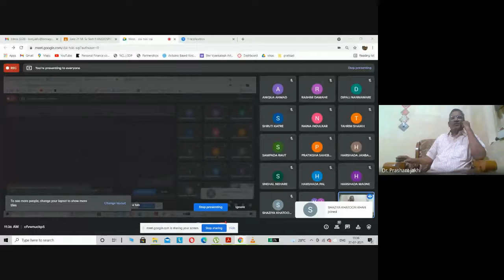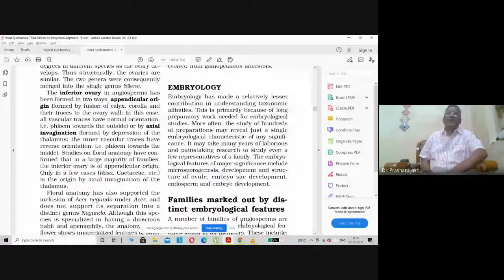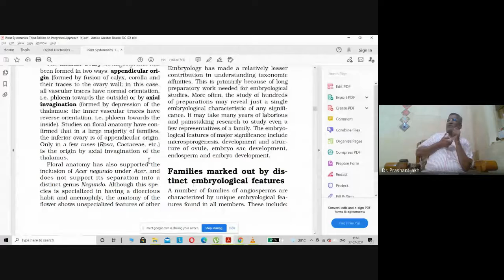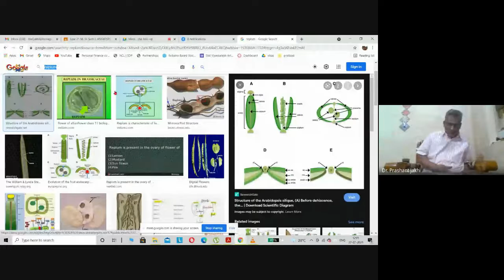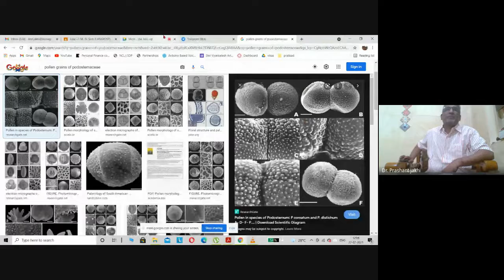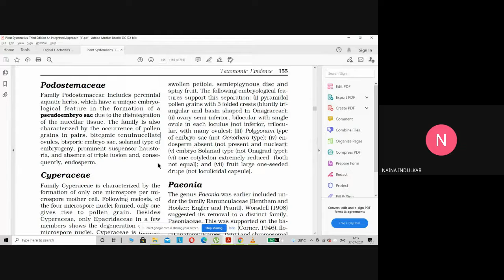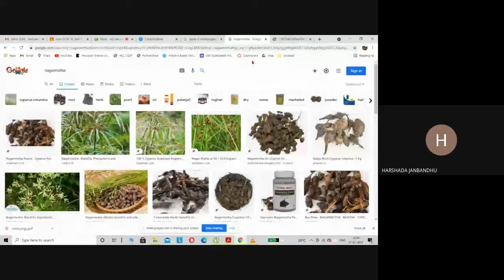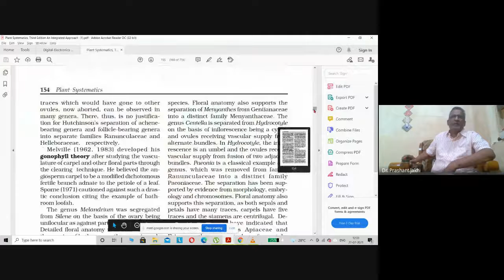Taxonomic evidances Embryology dai tvki sqi 2021 07 26 at 23 06 GMT 7